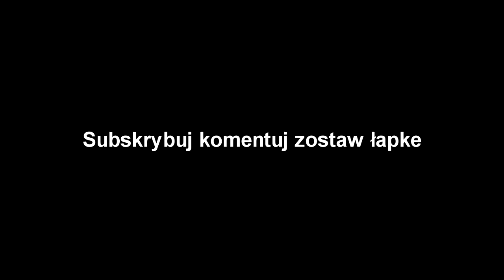Gorzka wódka -Maksim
► KONTAKT, BOOKING:
 akordeon accordion maksim hajnówka maksim wesele zespol maksim gorzka wódka biesiada
polish music